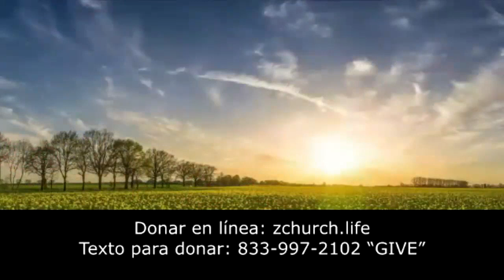El amor de Dios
¿Qué es ZChurch? ¡Somos una iglesia en línea en vivo, interactiva, internacional y dirigida por el Espíritu a la velocidad de la vida! ¡Vaya a nuestro sitio web a continuación para hacer clic en el enlace Zoom!

En Vivo, interactivo - ¡Iglesia a la velocidad de la vida! ¡Pastores Larry y Loretta Huggins y el increíble ZTeam!